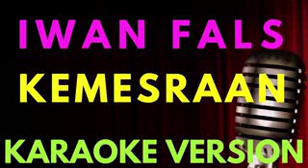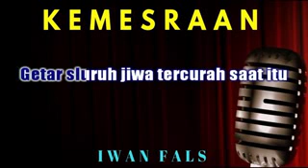DANGDUT KARAOKE DAN POP(43)